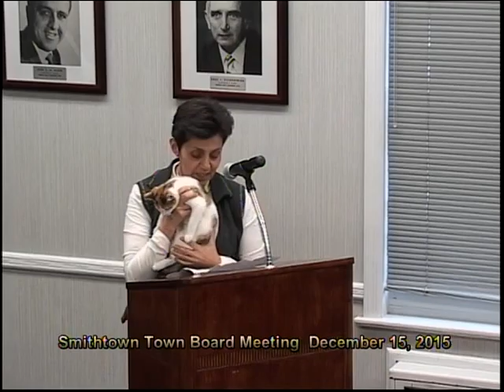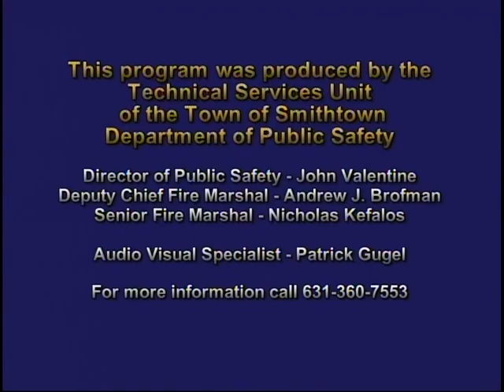Smithtown Town Board December 15, 2015